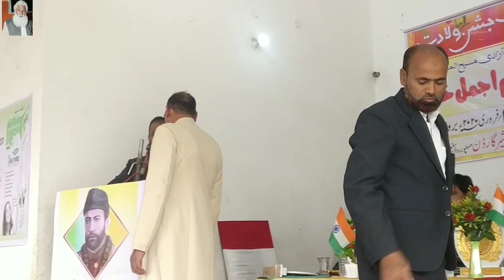Unani ki shuruvaat ||Masi-Ul-Mulk|| / Unani Day/ by Dr Hasan HK Warsi.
The Unani System of Medicine has a long and impressive record in India. It was introduced in India by the Arabs and Persians sometime around the eleventh century. Today, India is one of the leading countries in so for as the practice of Unani medicine is concerned. It has the largest number of Unani educational, research and health care institutions.

As the name indicates, Unani system originated in Greece. The foundation of Unani system was laid by Hippocrates. The system owes its present form to the Arabs who not only saved much of the Greek literature by rendering it into Arabic but also enriched the medicine of their day with their own contributions. In this process they made extensive use of the science of Physics, Chemistry, Botany, Anatomy, Physiology, Pathology, Therapeutics and Surgery.

Unani Medicines got enriched by imbibing what was best in the contemporary systems of traditional medicines in Egypt, Syria, Iraq, Persia, India, China and other Middle East countries.  In India, Unani System of Medicine was introduced by Arabs and soon it took firm roots.  The Delhi Sultans (rulers) provided patronage to the scholars of Unani System and even enrolled some as state employees and court physicians.

After independence the Unani System along with other Indian systems of medicine received a fresh boost under the patronage of the National Government and its people. Government of India took several steps for the all round development of this system. It passed laws to regulate and promote its education and training. It established research institutions, testing laboratories and standardized regulations for the production of drugs and for its practice. Today the Unani system of medicine with its recognized practitioners, hospitals and educational and research institutions, forms an integral part of the national health care delivery system.